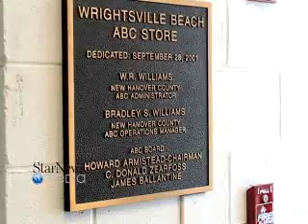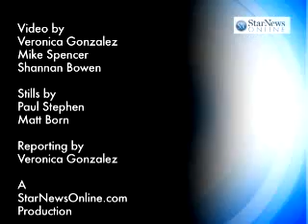ABC Dynasty:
The story of a father and son who run the countys liquor stores